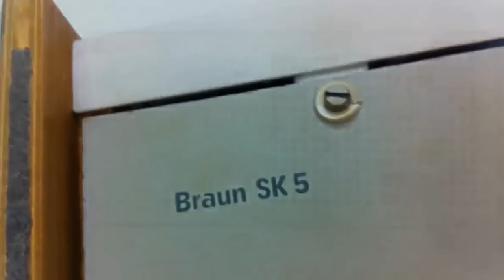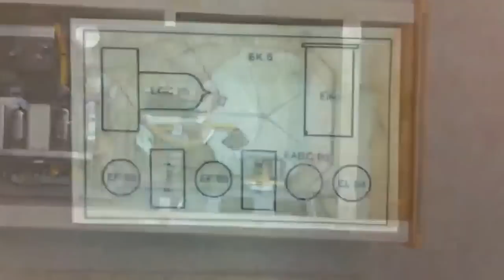Phono Super SK5 Braun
Die Braun SK 4 Radio-Phono-Kombination wurde ab 1956 vom Hersteller Braun gebaut. Das Gerät ist ein Design-Klassiker, entworfen von Hans Gugelot und Dieter Rams 1956. Der Phono-Super SK 5 ist eine Weiterentwicklung. Inside View SK5